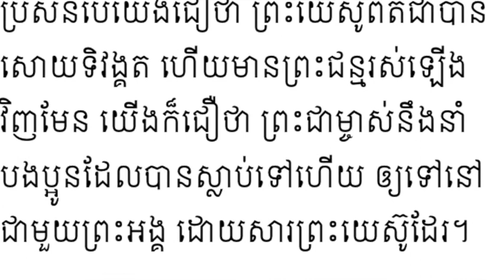ពិធីគំរប់ ១ ឆ្នាំ របស់សប់ លោក វ៉ូនិល